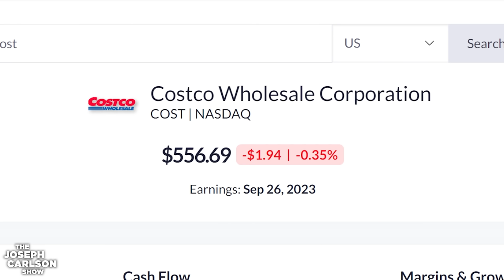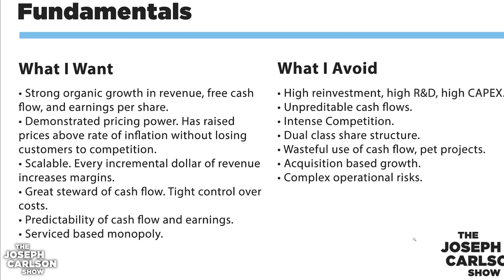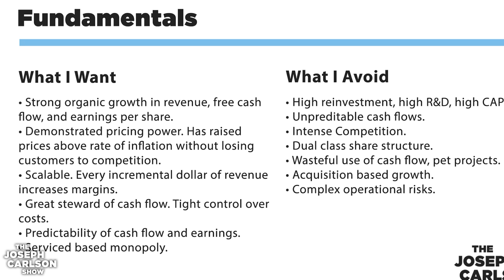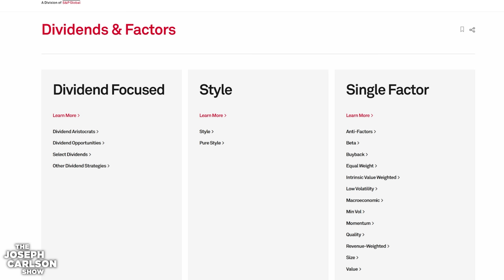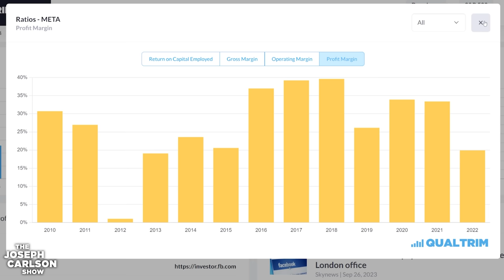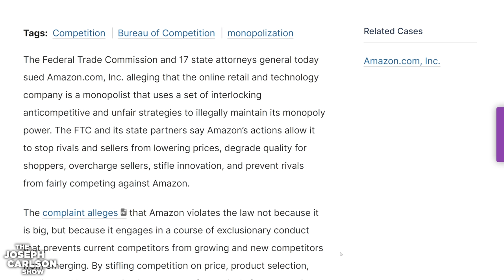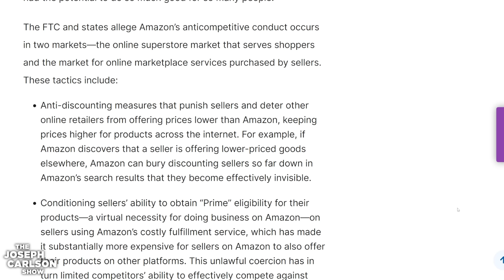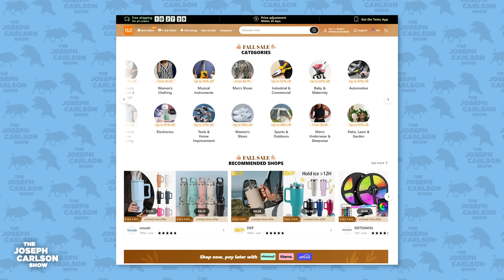Why I Spent $70,000 On This Stock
00:00 Introduction
02:00 S&P Global Business Breakdown
17:24 S&P Global Financial Characteristics
23:08 FTC Lawsuit Against Amazon